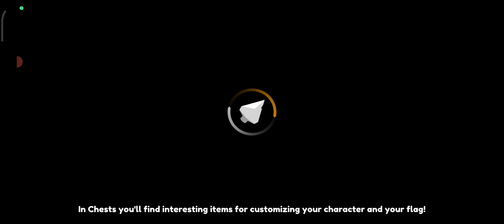Stickman Archer Online Game play 2023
stickman archer online gameplay